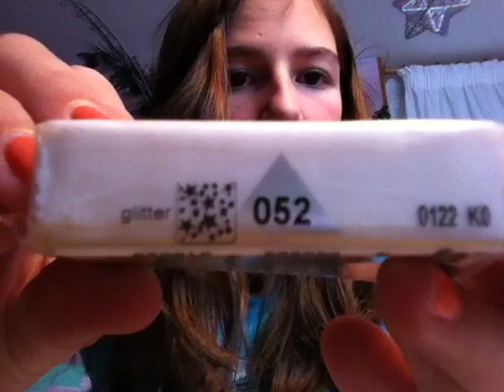Tuto fimo - Rose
Encore un tuto qu'on m'a demandé !

Matériel :
  - Fimo blanc à paillettes (52) [effect]
  - Lame, cutteur, couteau, scalpel,...